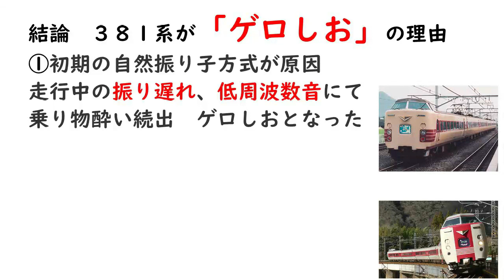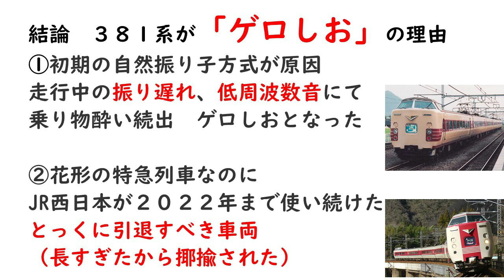【迷列車で行こう】惜別？ なぜ381系はゲロしおと呼ばれたか？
２０２２年のダイヤ改正で伯備線に新型車両の投入が発表されました。そこでいままで使っていた振り子式国鉄型車両３８１系がようやく引退。今後置き換えていくことになりました。この車両は以前ご紹介しました通り鉄道ファンからは「ゲロしお」と呼ばれていました。なぜそんなに揶揄されたのでしょうか。その真実にせまります。

※お詫び　３８１系の引退は２０２４年です。申し訳ございませんでした。

1964年生まれ　乗り鉄の前面展望マニア　某IT会社に勤務の傍ら2005年よりJR乗りつぶしを開始し、2016年JR四国の内子線を最後にJR在来線完乗、現在民鉄に挑戦。兵庫県出身
千葉県在住。

より良い生き方をしたい人へのおすすめ

サブコンシャスマインド（Subconscious Mind)とは「潜在意識」
という意味です。アメリカ、ニューソート研究一人者ジョセフマーフィー博士の
潜在意識理論を中心としたスピリチャル系チャンネルです。
私、平成鐵郎は１９９５年に「マーフィーの法則（アスキー出版）」という本がヒットしたため
その失敗策を防ぐとおもって間違ってジョセフマーフィー博士の
「マーフィー１００の成功法則（産能大学出版部）」という本を
買ったことがきっかけで潜在意識理論と出会いました。
潜在意識理論を用いて人生を変えたメソッドを皆様と共有したく

【イラスト】
☆いらすとや　かわいいイラストがフリーで利用できます
【写真、画像】
☆Wikipedia
☆写真AC
Wodershare　Filmora　使いやすいし、すべてクラウド対応です。動画ソフトでサムネを作成しております
☆かんたんAIトーク３（紹介のみ）
女性の声ののぞみさん、男性の声のせいじさんがすばらしいです
☆VOICEPEAK
アニメ声優の音声がそのまま使えます。買い取りなのでご安心してご購入いただけます。